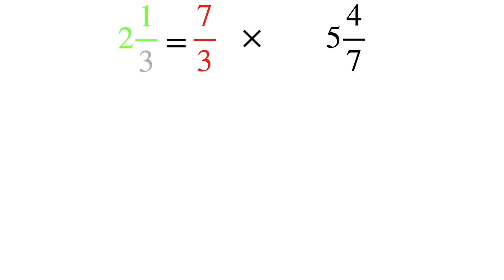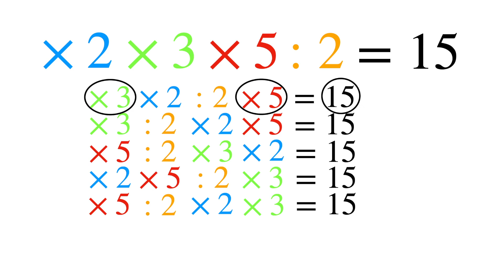Умножение дробей. Почему и как сокращать.